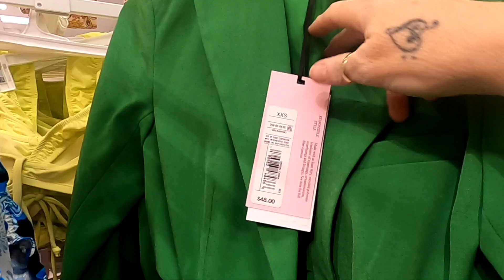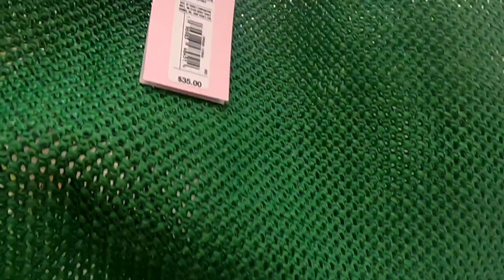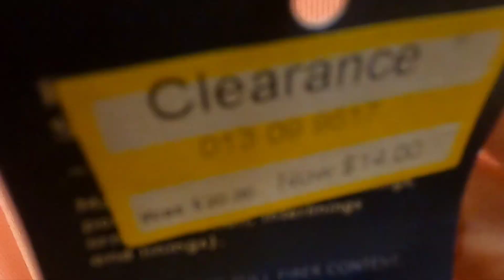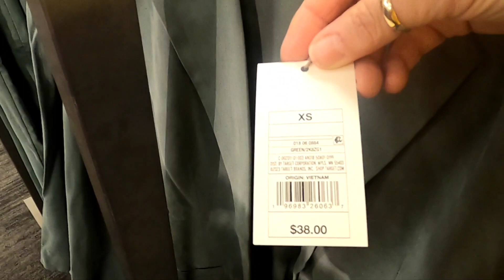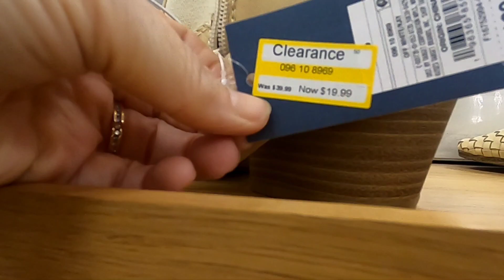Quick Target run / women's clothes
The closest Target is a 2 hour drive for me. That's why I always shop them online. Rare that I go in store...then I didn't buy anything?! I was hungry after the drive and just had Firecracker Chicken Wraps from Longhorn on my mind 🤣